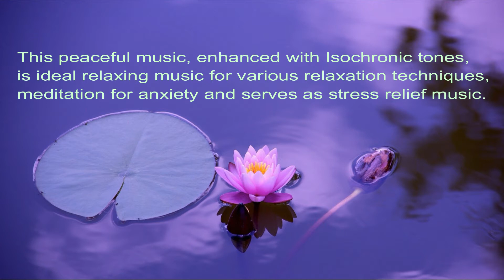20 Minutes Relaxing Music, Stress Relief Music, Calming, Sleep Music, Meditation, Study, Isochronic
So you like to meditate? And are you into meditation, just looking to relax or hoping to enjoy a yoga session of calming music or deep sleep music?
Here is 20 minutes of calming piano music for a quick relaxing meditation.
This peaceful music, enhanced with Isochronic tones, is ideal relaxing music for various relaxation techniques, meditation for anxiety and serves as stress relief music.
Close your eyes and relax as you drift into a deep meditation that will relieve your anxiety.
This session can be used with or without headphones. If you are in a noisy environment, it is recommended to use headphones. However, because we use Isochronic Tones it is not necessary.
Once again, this is not a replacement for medical treatment. If you suffer from epilepsy or are taking medicine or drugs, then seek advice from your medical practitioner prior to using. If you are a pregnant woman or you have a pacemaker or are under 16 or are prone to seizures please do not play this soundtrack. Finally, DO NOT LISTEN TO ANY OF THESE FILES WHILE DRIVING OR OPERATING MACHINERY.